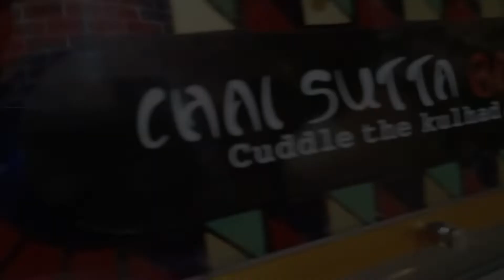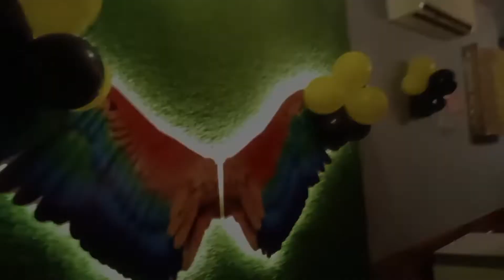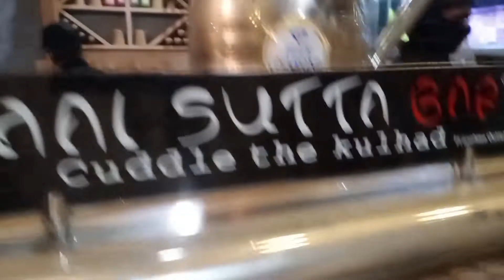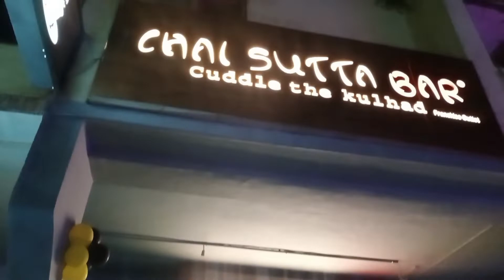Vlog#64 Grand Opening of @ChaiSuttaBar in Kanpur Kakadeo | Anand Sonkar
Hii Mere pyare Dosto aaj k is vlog mi aapko @ChaiSuttaBar  ki Grand opening thi us a Aache se dekhne ki koshish Kiya hoon bs is video mi itna hi tha jaane se pahle  ek baar vlog ko  watch karke Jaaeaga agar video acha lage toh video ko Like , Share aur Channel ko Subscribe kar lijiye Thanks for Watching & Reading.

Podcast @ChaiSuttaBar  and @ranveerallahbadia

Sutta Bar
Kanpur Kakadeo
kanpur
Grand Opening of Chai Sutta Bar
Chai vala
Trending
viral video
Indore Chai Sutta Bar
Abhinav Dubey chai sutta bar
Kakadeo chai sutta bar vlog
vlog
Tea Day
international tea day
MBA Chai vala
Physics Wallah
Kakadeo
Free ki Chai
Free tea